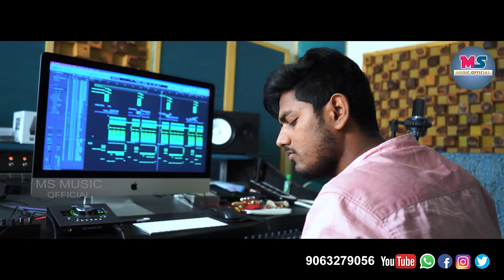TARO PREMA DITOKONIYE VAYA PACHA DIKALISA KELDOYE ||BANJARA LOVE FAILURE SONG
Lyrics :- Krishnadu
Singer:-Balakrishna
Producer:- dj Ramesh
Cemara_ Editing:- DJ Suresh
Special Tq:-  karthik banjara
                   Banjara Status Creation's
Best support: srinivas, Mukesh

.జై బంజారా✊జై సేవాలాల్🚩జై హింద్🤝.

🔰 TAGS

.MS MUSIC OFFICIAL.